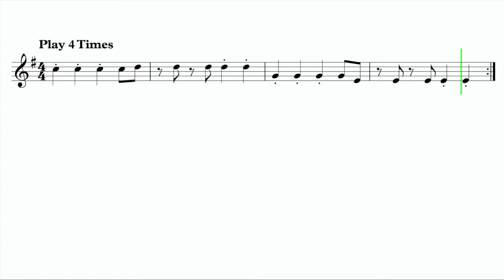Let's Play "Viva La Vida X Swing" by Coldplay, Savage - French Horn